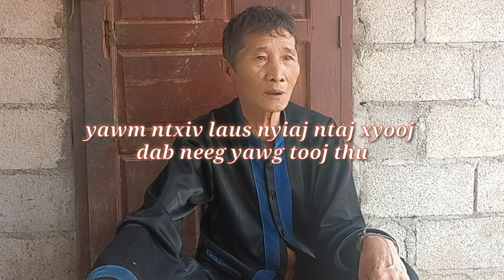yawm ntxiv laus nyiaj ntaj xyooj dab neeg yawg tooj thu